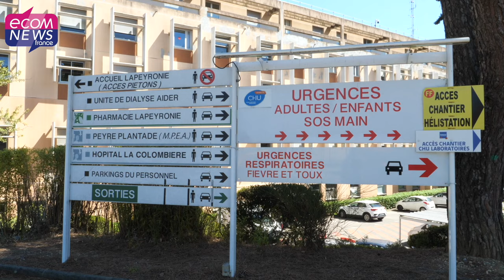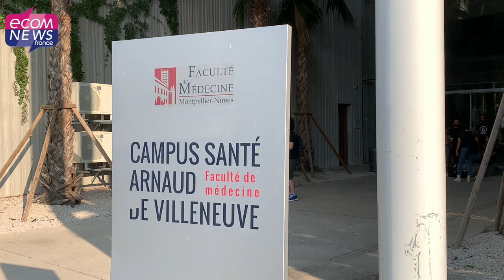Une collaboration hospitalo-universitaire exceptionnelle entre Montpellier et Nîmes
Un accord historique a été signé ce 24 octobre entre le CHU de Nîmes, le CHU de Montpellier et l'Université de Montpellier. Cette convention, qui existe depuis 1975, réaffirme l'engagement des deux CHU et de l'Université dans une coopération unique en son genre. Reportage.

Retrouvez l’article complet en lecture gratuite en lien avec cette vidéo